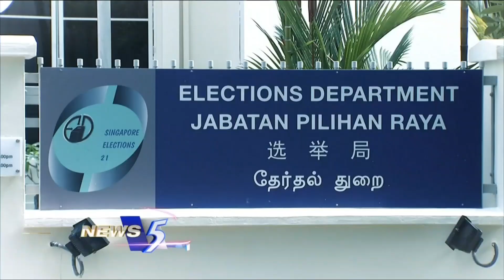News 5 Headlines Promo - Thu 18th June, 2020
News 5 Headlines (Thu 18th June, 2020)
- Campaigning During the Pandemic
- Preparing for Phase 2
Promo narrated by Otelli Edwards